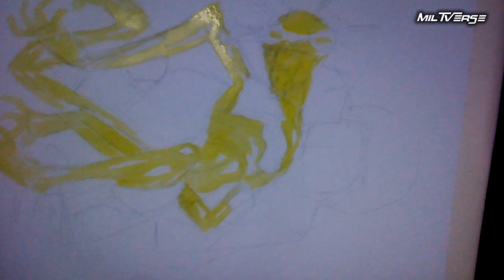Ang Pagtupad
As we come together to celebrate faith, love, and creativity this Lenten week. Art Show Philippines presents HESUKRISTO: A Collection of Filipino Artists’ Paintings of Jesus Christ. This incredible opportunity for us to reflect and explore the artistic interpretations of one of the world's most influential figures in history, Jesus Christ.